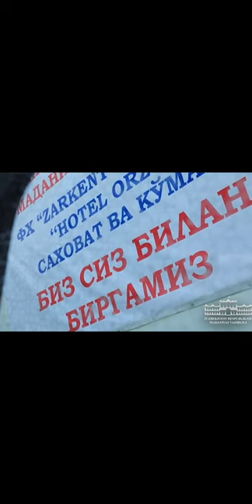Ozoda - Sardobaliklarga uy hadya qilindi (Mobil Video 2020)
Sardobada talofat korgan hamyurtlarimizga yordam qilish maqsadida akciya uyushtirildi. Uysiz qolganlarga
5 ta oilaga 5 uy hadya qilinadi.  Uz uylari ham uzlarida qoladi albatta. Bu oilalar yangi uyga kirib yashashlari uchun uy jihozlarida ozgina kamchilik bor.
Pul o’tkazish uchun karta nomeri

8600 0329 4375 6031 SQB (Sano’at Qurilish Banki)
Kungillilar uchun tel nomer +
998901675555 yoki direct